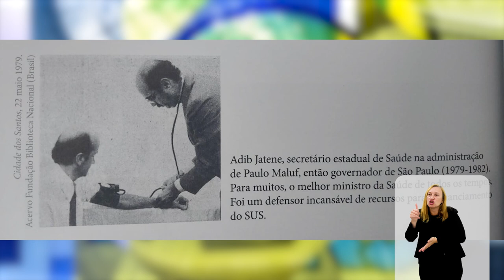Alerj Debate - História do SUS - Bloco 2